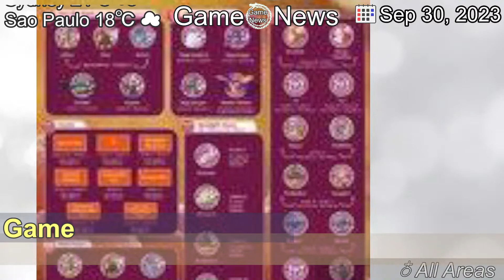[Latest]Pokemon Go Needs A Mimikyu Community Day For Halloween 2023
[Contents]
Mimikyu is still missing from Pokemon Go, and fans are ready to finally see it star in a 2023 Halloween event.